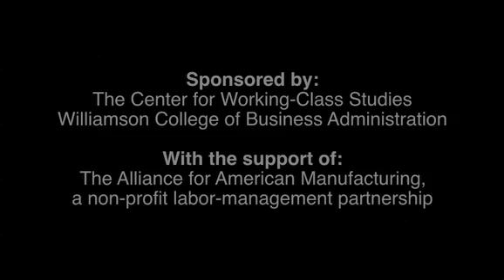Richard McCormack YSU Williamson Symposium Segment 7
SEGMENT 7 Richard McCormack, News Editor and Publisher of Manufacturing and Technology News, speaks at Youngstown State University January 28, 2010 as part of the Williamson College of Business Administration's Williamson Symposium.